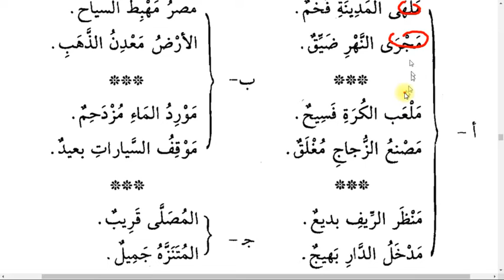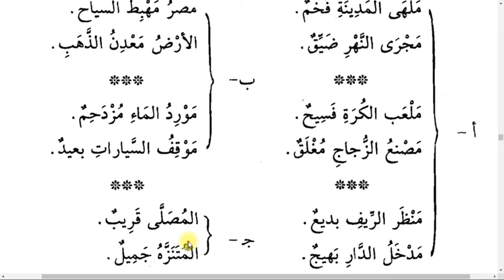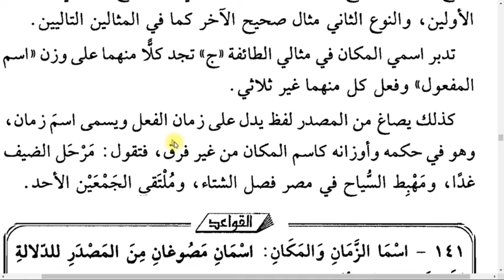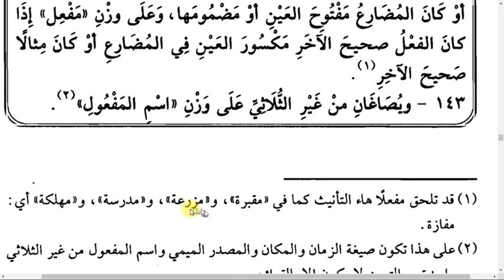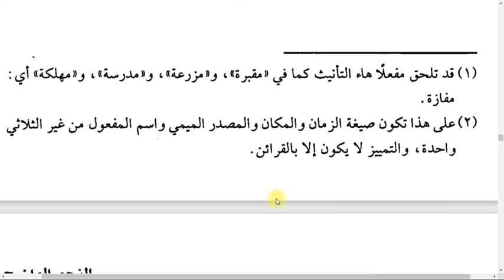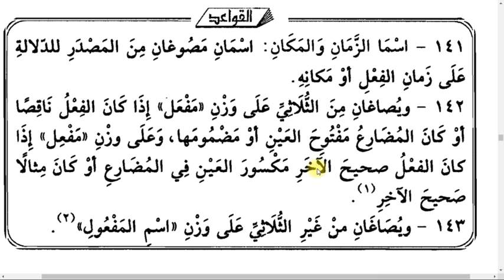Nahvul Vâzıh Saneviyye 2. CİLT: 19 (İSM-İ ZAMAN ve MEKAN-1)